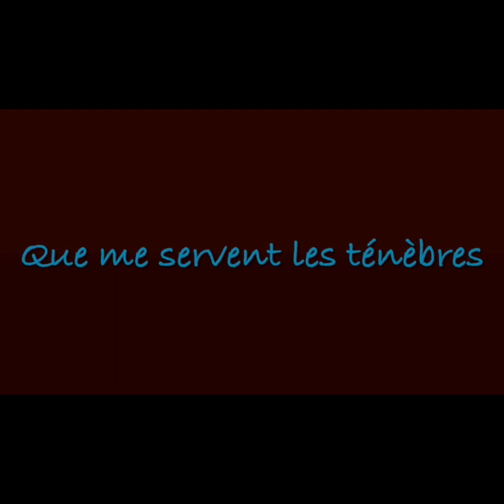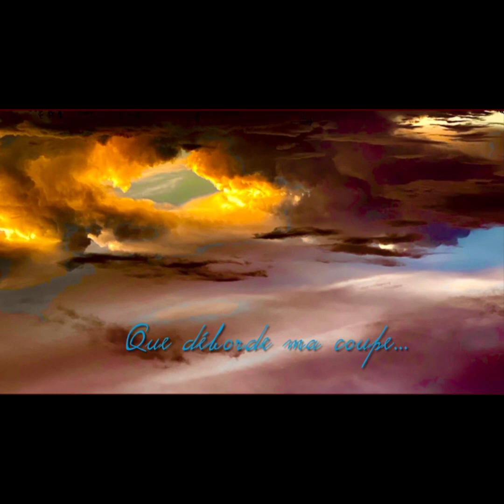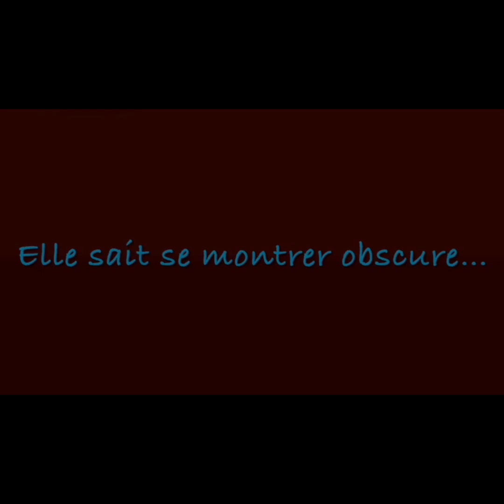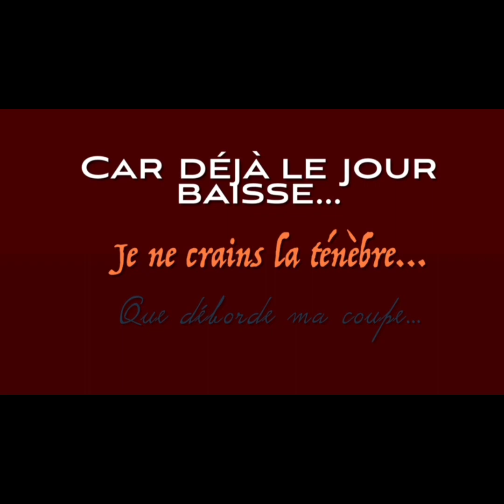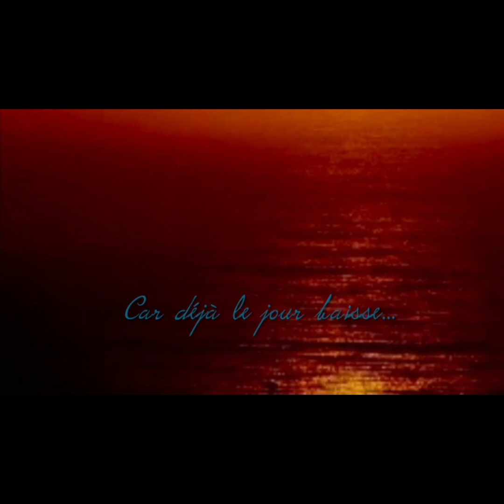Jeudi Saint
Méditation avec Sandra ( membre de l'Apostolat Ecole de Prière)